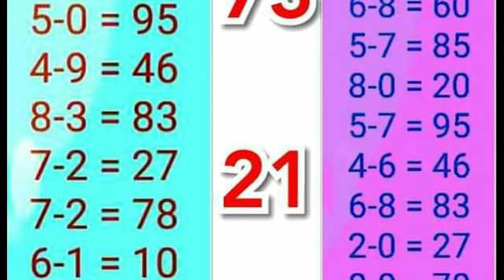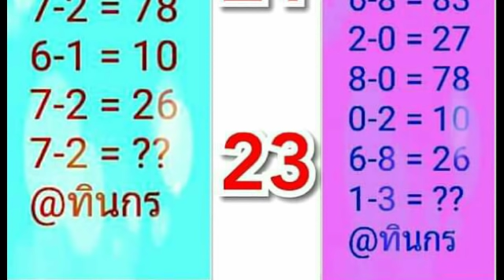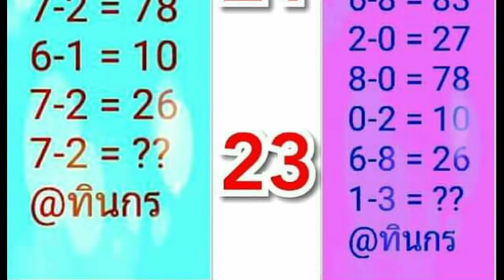2 สูตรชนกัน ผลงาน 11 งวด ตามต่อ งวด 16 9 2561